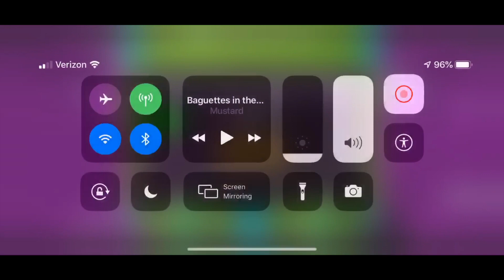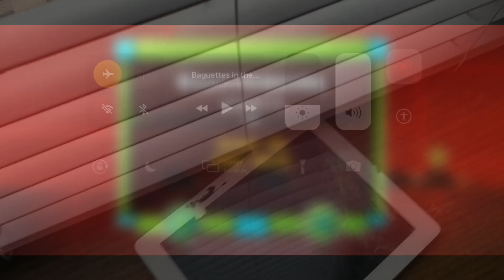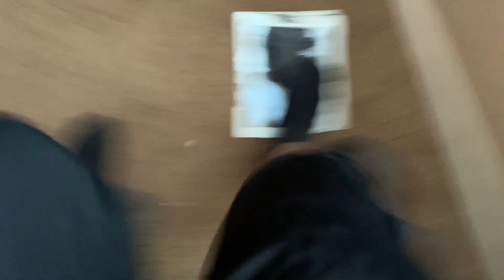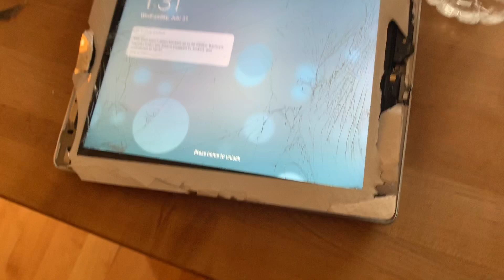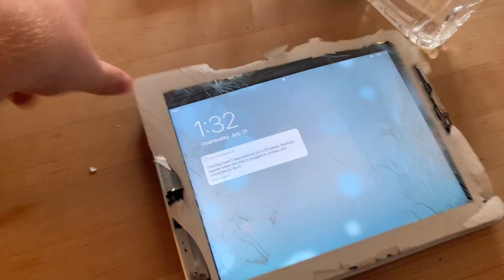playing geometry dash and got mad and broke a 1000$ iPad pro